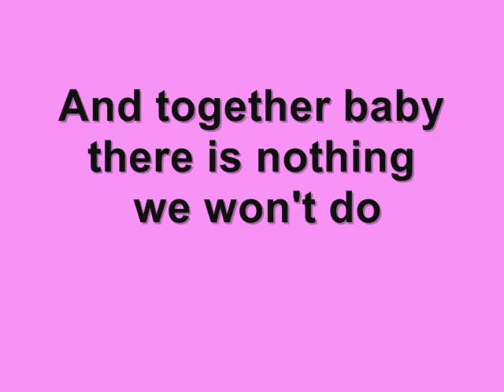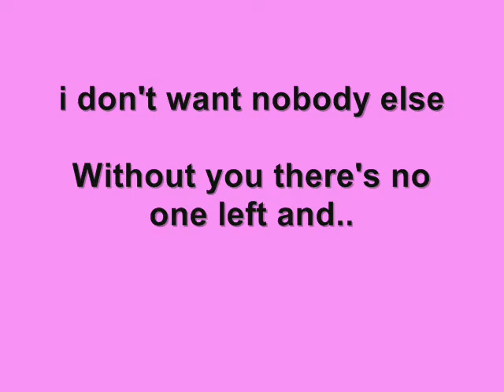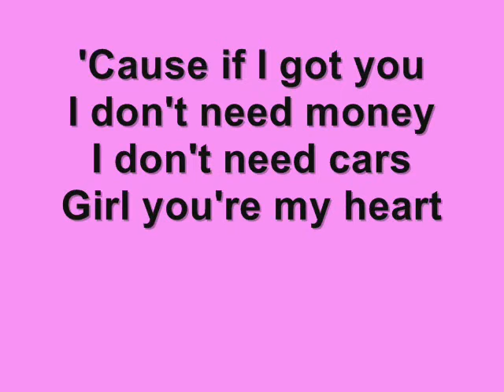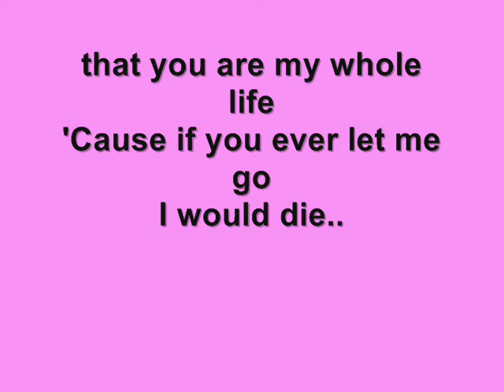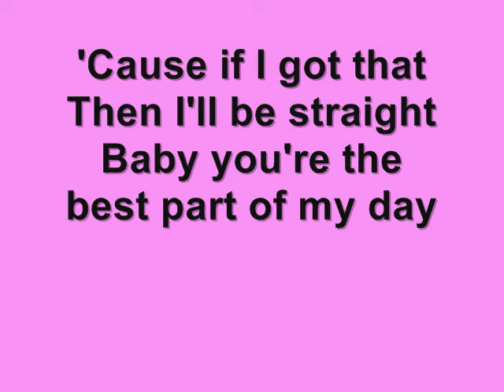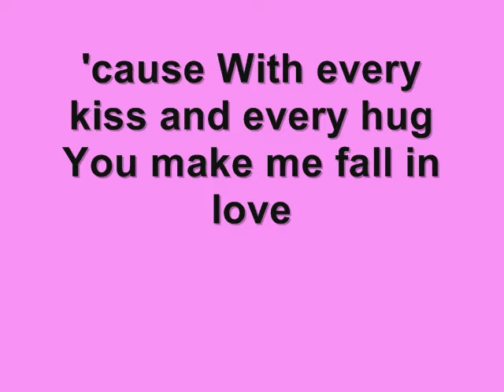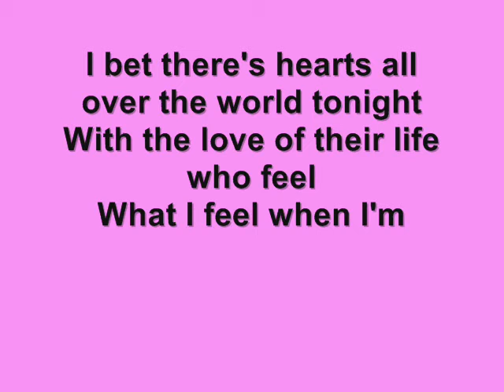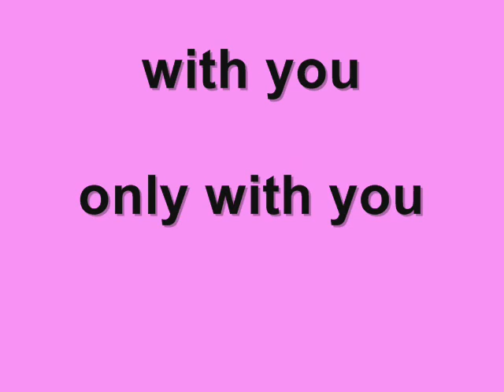With You Lyrics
With You Lyrics ! By Chris Brown